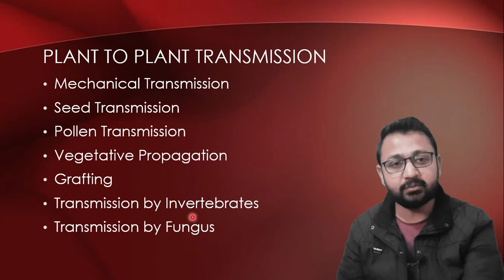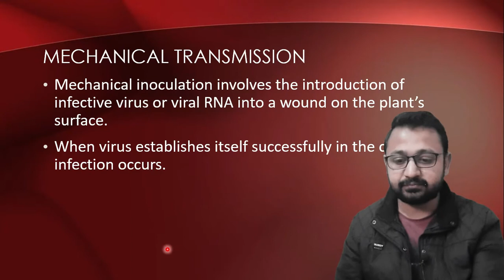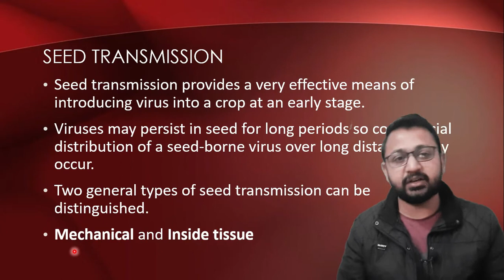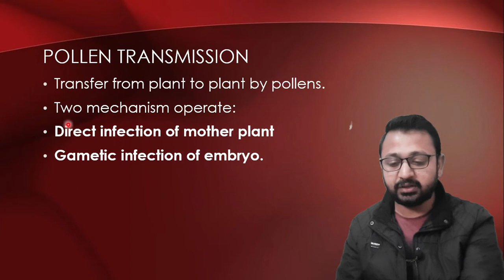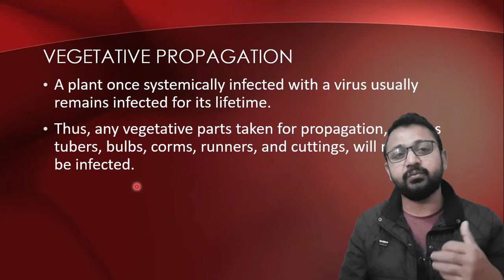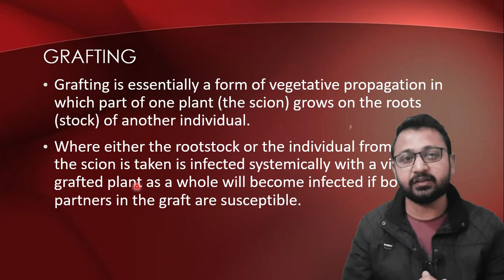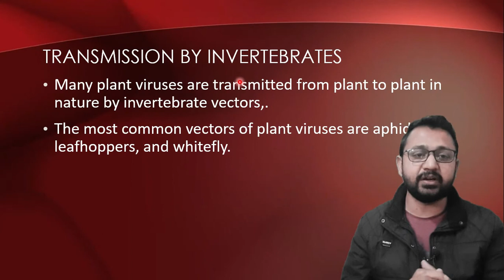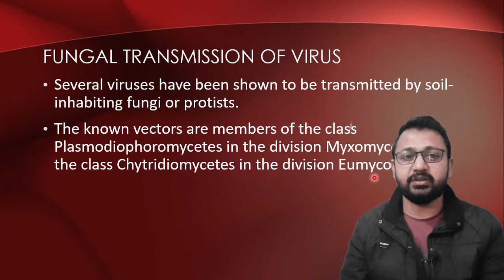Plant To Plant Viral Transmission (Urdu)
Lecture Explains the methods involve in plant to plant viral transmission